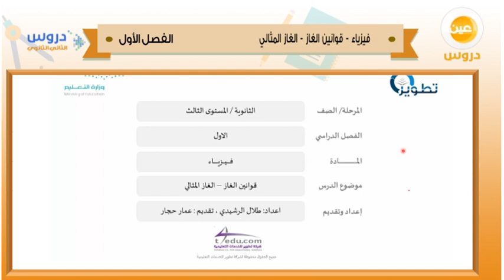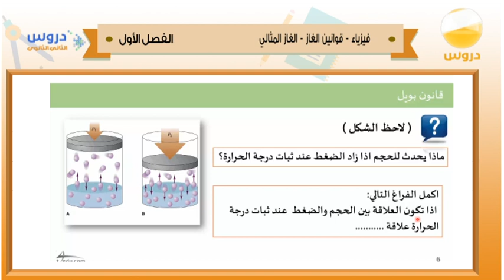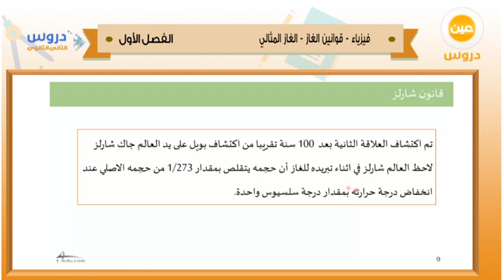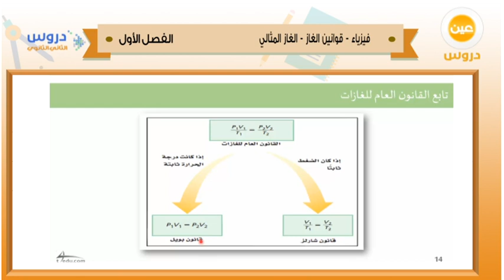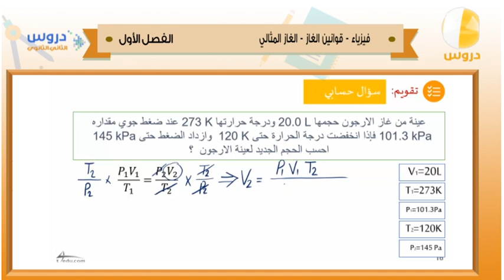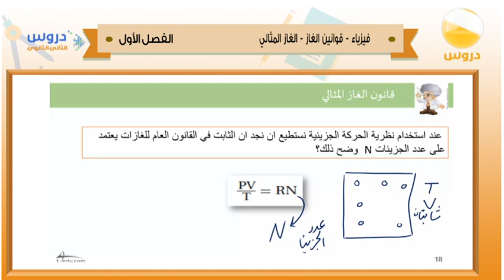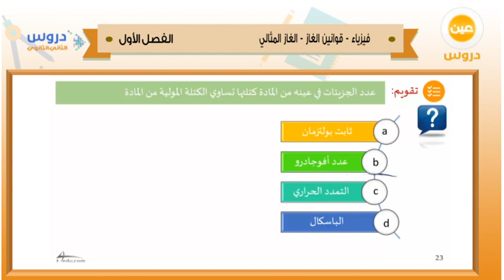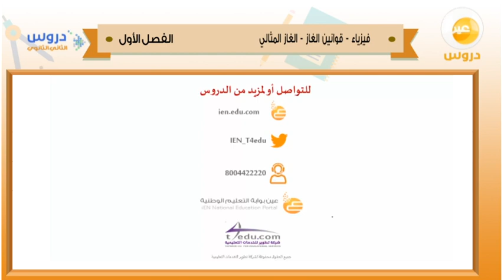الثاني الثانوي | الفصل الدراسي الأول 1438 | فيزياء | قوانين الغاز - الغاز المثالي